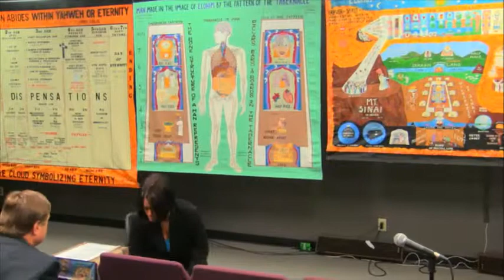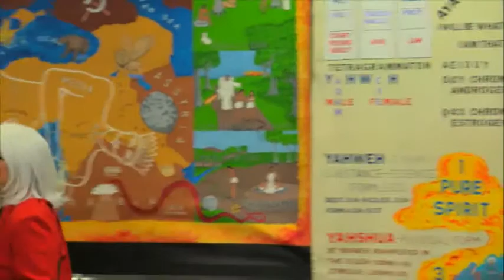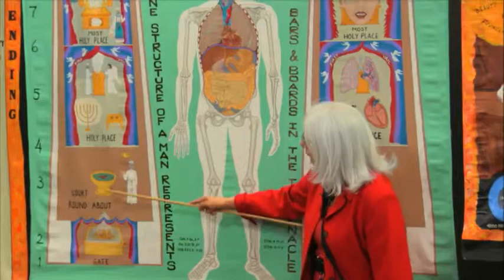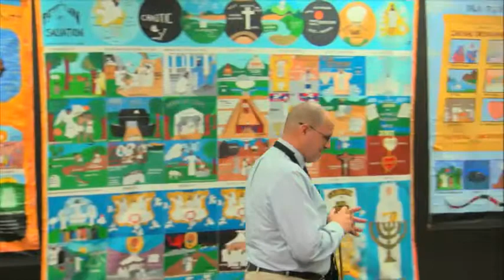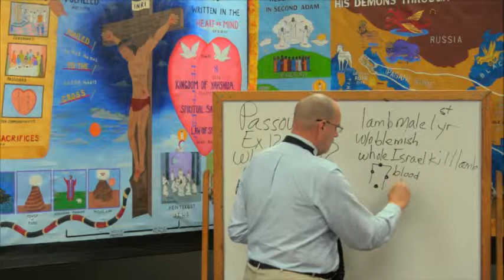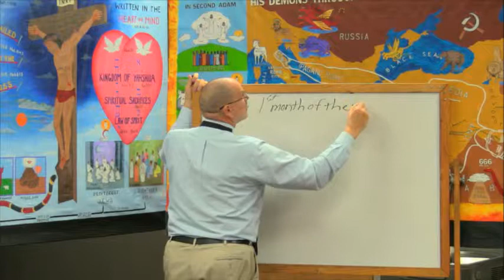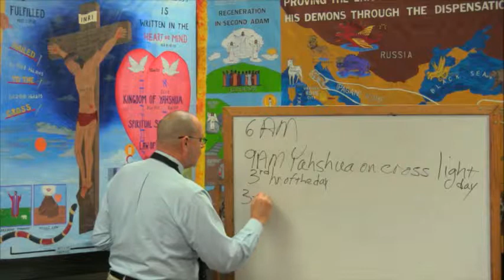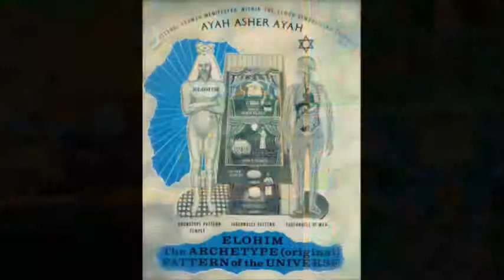Easter and Origins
Yahshua came to Duet 19:15 - 2 or 3 witness, Isa 8:20, Jn 1:44 Phillip, Acts 28:23  Matt 5:17. What is Easter, Lent 40 days, Passover, Fat Tuesday, Ash Wednesday, M Thursday, Good Friday

Psa 68:4 Sing praises unto the name of Yah (Duet 16:1)

Exodus 12:1 - Take a lamb for an house Ex 14:21, Ex 14:13, Ex 23:23, 1 Jn 5:7
Dr. David Underwood
Resurrection Reconfirmed Acts 12:4, Passover, Ex 12:1, Deut 16:1
Abib (April) 1st month Passover, 10th-14th, kill a male lamb of the 1st year, sheep or goat